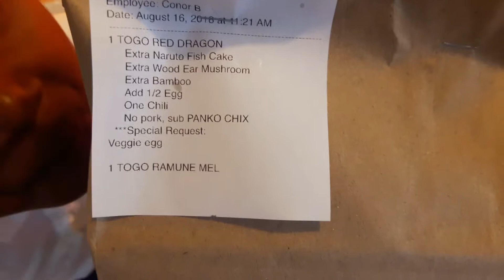Faith @ Fukaru Ramen 2